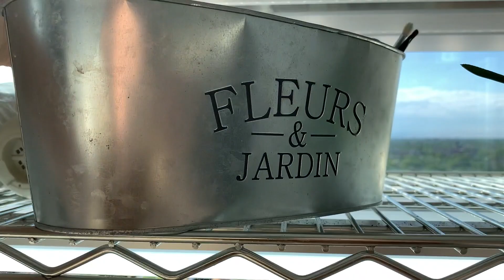Моя коллекция суккулентов | Обзор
В этом видео я показываю свою коллекцию суккулентов и знакомлю вас со своим увлечением :)